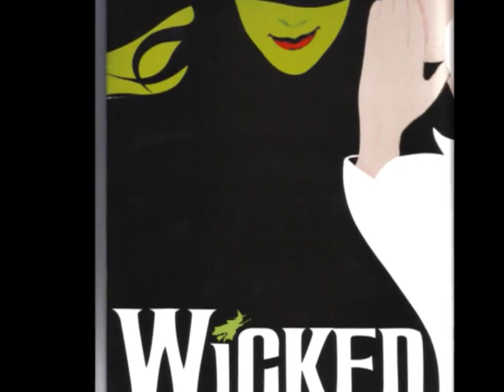HHS Band 2004-2008